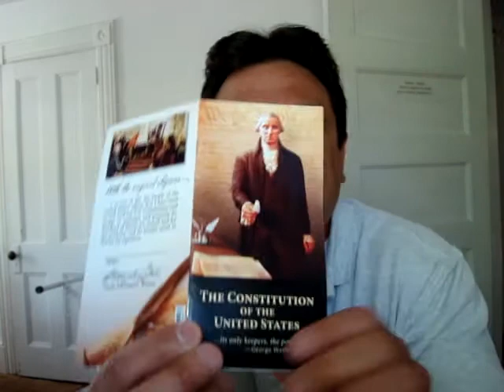JUDGE JEFFREY A COHEN CONTINUES HIS DESACRATION/DENIES TARGET SHOOTING PERMIT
Judge Cohen contines his desacration of the 2nd amendment, in Westchester County, NY, by denying an applicant a pistol permit because she did not show "enough" interest in the sport.
The 2nd reads as follow: "A well regulated milita being necessary to the security of a free State, the right of the people to keep and bear Arms, shall not be infringed." Nothing about target shooting or hunting.